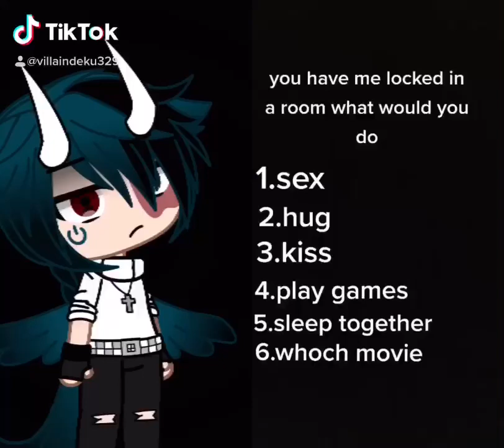What would you do to snow